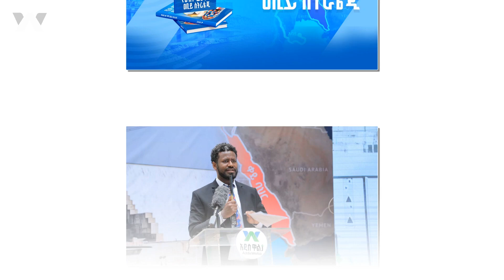ጠ/ሚ ዐቢይ አህመድ ስለሁለቱ ውኃዎች!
የሁለት ውኃዎች ዐቢይ ስትራቴጂ መጽሐፍ ምርቃት - በፎቶ
Arabic Facebook: تلفزيون والتا بالعربي Walta TV Arabic